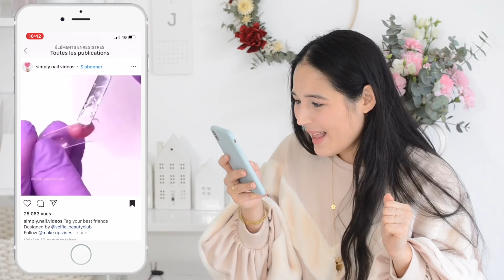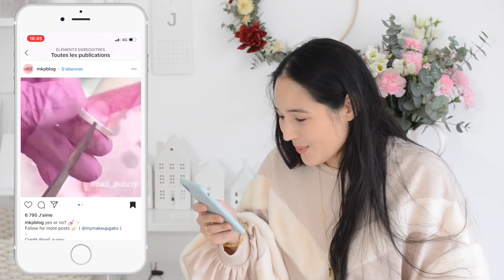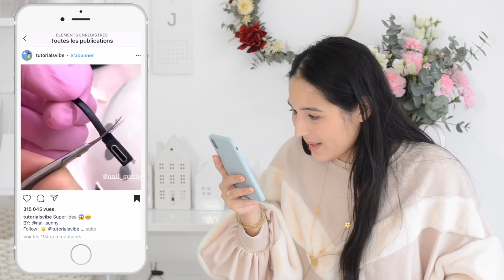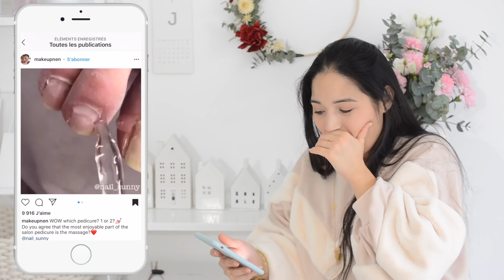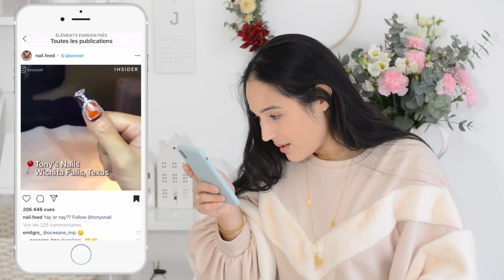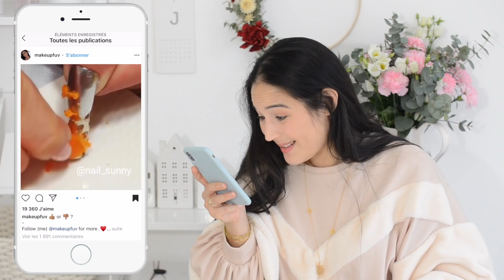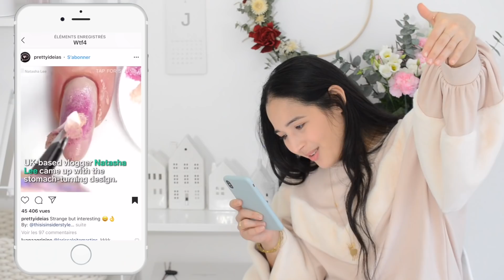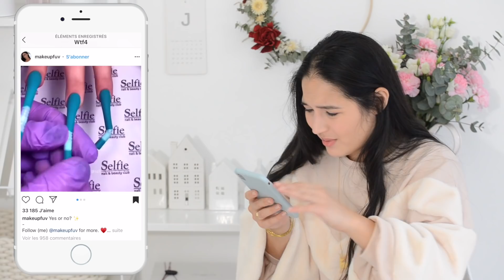VOS PIRES MANUCURES 4 !!!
Accessoires
- Tapis nail art - Modèle A

Contours
- Pinceau biseauté nettoyage de cuticules dans le kit pinceau (dispo sur ma boutique
- Pinceau plat pour nettoyer les contours avec du dissolvant (dispo sur ma boutique

S N A P C H A T : yokonailart

Pour ma teambarredinfo complétez cette phrase à 2:58 : "Ma tête quand ..." 😂😂 Je pense qu'il y a de quoi faire avec cette tête 😂😂

Du love ♡